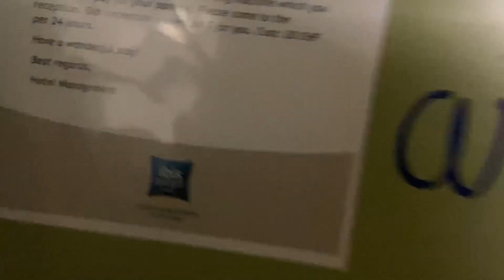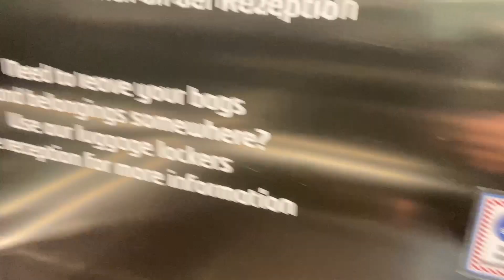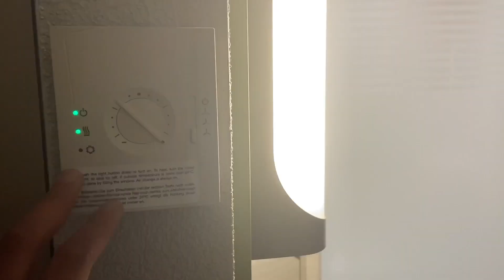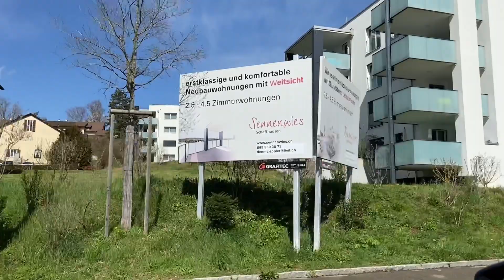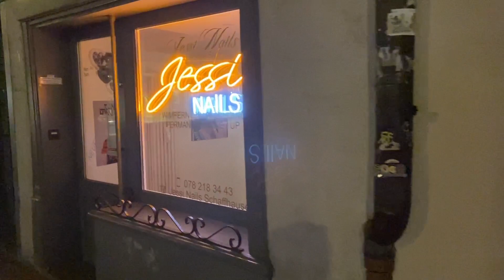İsviçre’de 24 Saat: Herkesin Gitmek İsteyeceği 10 Yer! 🇨🇭Vlog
Merhaba, ben Hakan! İsviçre’yi keşfederken, sizlere bu muazzam ülke hakkında harika öneriler ve tüyolar sunacağım. Alpler’in zirvelerinden sakin göllere, tarihi köylerden modern şehirlere kadar her köşesinde keşfedecek bir şeyler bulacağınız İsviçre’de gezdiğim yerler ve deneyimlerimi sizinle paylaşıyorum. Bu vlogda, gezip gördüğüm yerleri ve yapmanız gereken aktiviteleri sizlere öneriyorum. Hazır olun, İsviçre’nin en iyi noktalarını keşfetmeye başlayalım!